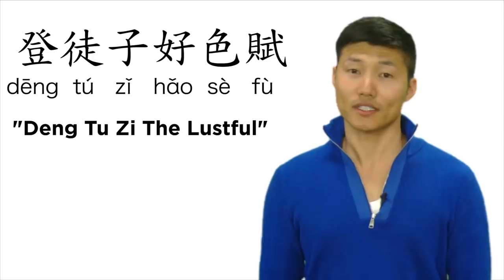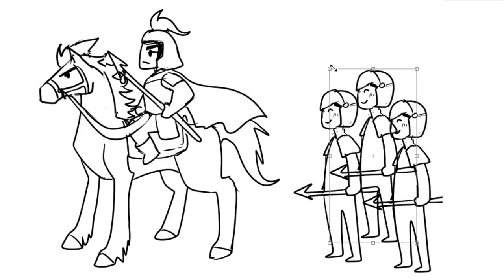The Four Hottest Guys in Chinese History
You heard about the four most beautiful women in Chinese history. Now meet the four most handsome men in Chinese history.